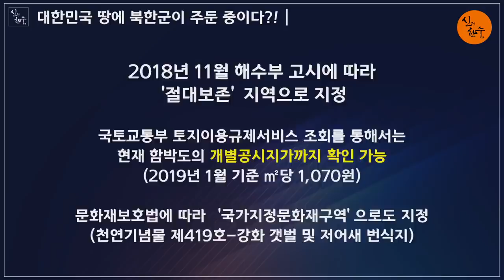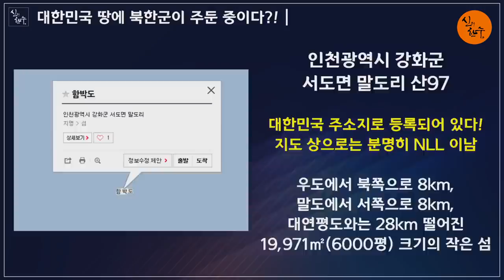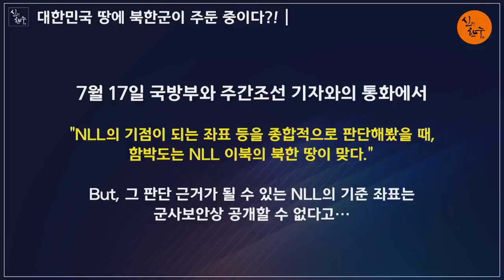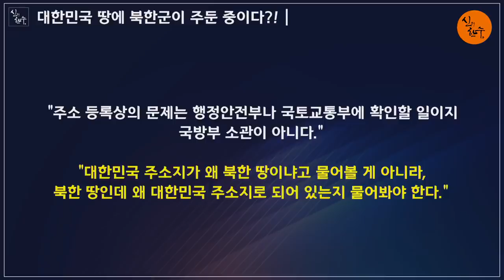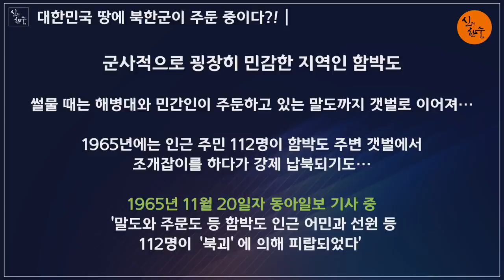우리땅에 북한 미사일기지 건설!!! 김정은 전쟁 준비중!!! (우동균 기자) / 신의한수